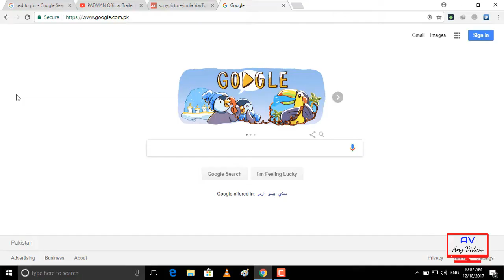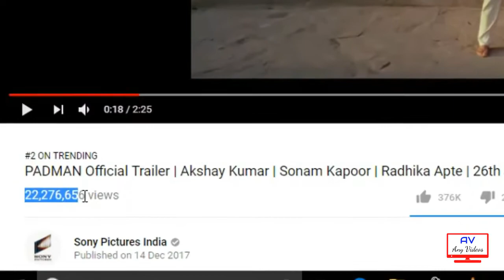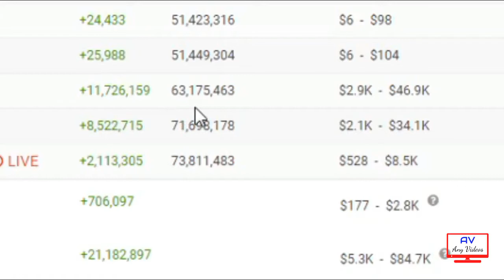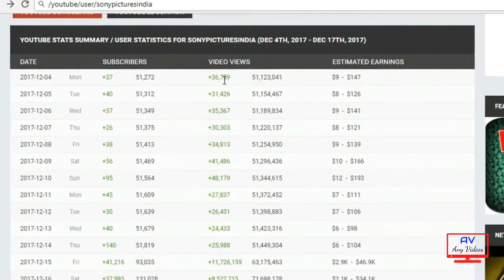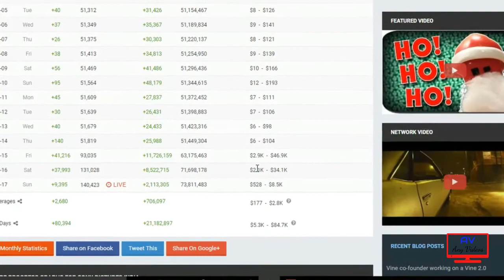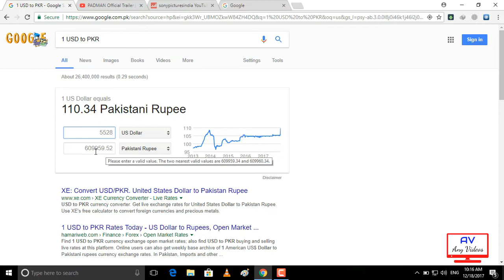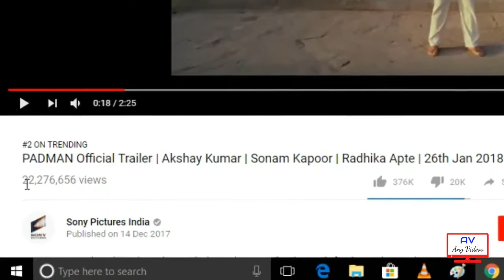PADMAN Trailer | How Much Earn | On Youtube in India And Pakistan | Urdu/Hindi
Fb.com/anyvideosofficial
Twitter.com/anyvideos2

Padman Trailer Earning in 3 Days.